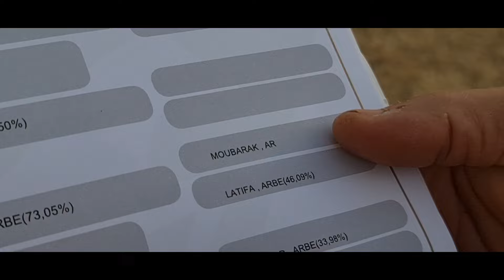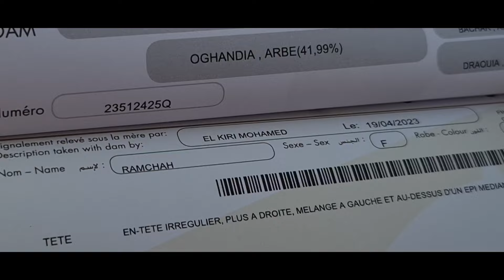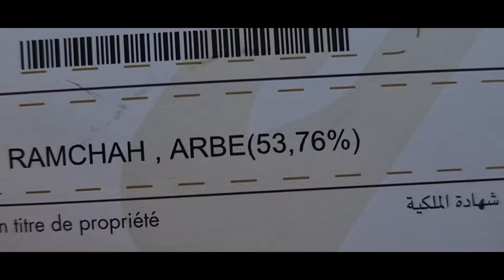دوزنا عشية زوينة عند خونا اسماعيل الدار الكبيرة